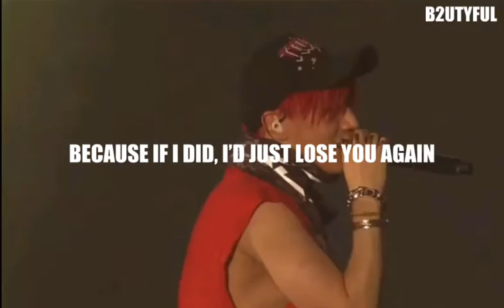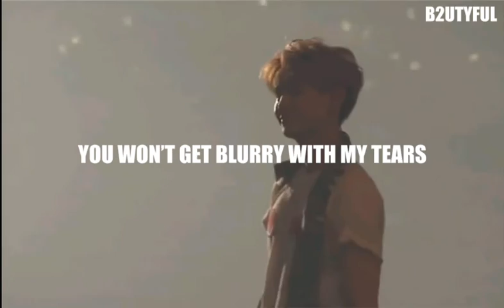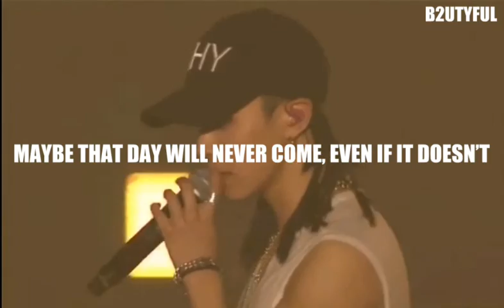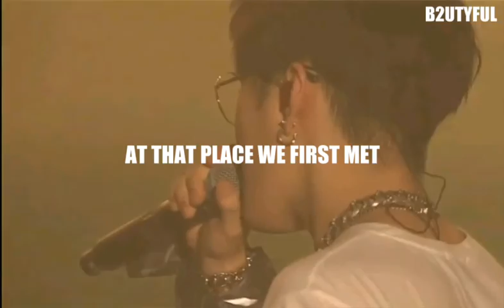[ENG SUB/VOSTFR] BEAST - At That Place (Beautiful Show 2015/Chipmunks Ver)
FR : Moi